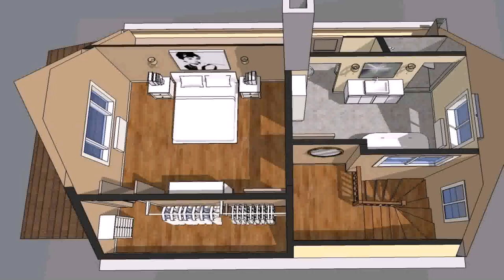House Plans Master Bedroom Addition (see description)